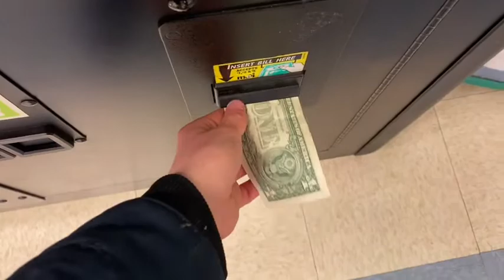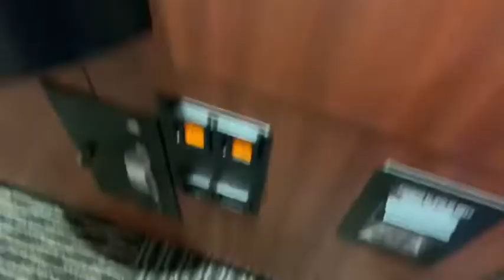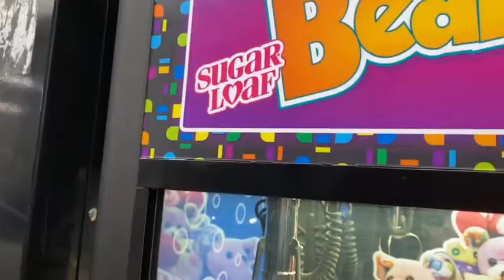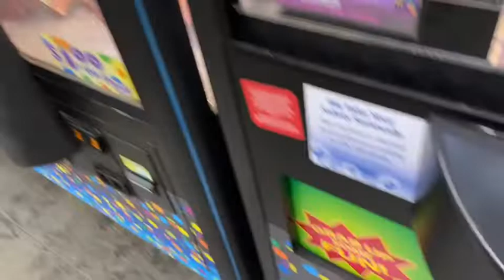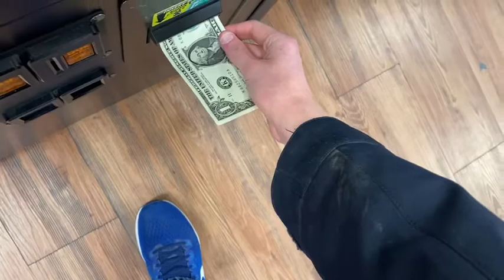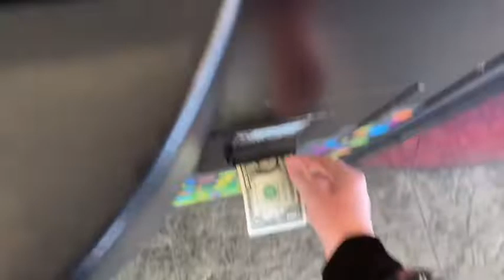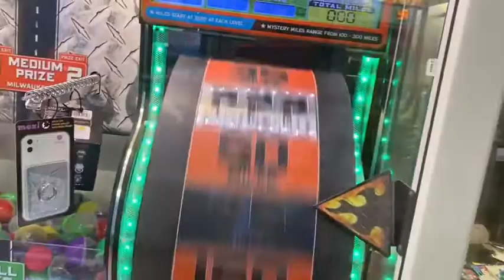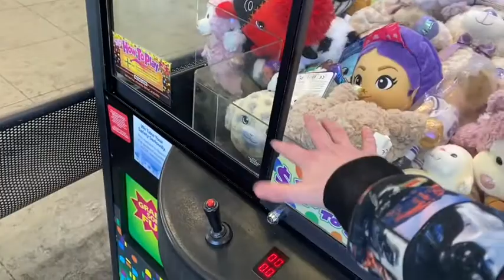OK, THESE WINS WERE ABSOLUTELY CRAZY!!!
I got redemption on the pink thing. I’ll tell ya that first.

Christmas Break started yesterday for my area. Hope yours is soon or ongoing

Today, the claws were better. BUT they like putting up fights with me. Moral of my stories, keep fighting and you’ll win. Unless you dead zone the prize again, then again, I went for a bow in the dead zone and something insane takes place

Tim O Bear